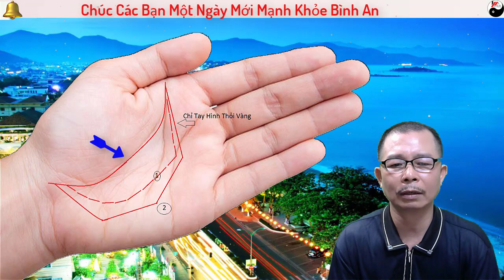Lòng bàn Tay Có Hình Thỏi Vàng - Tướng Tay Số Hưởng Cả Đời?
Lòng bàn Tay  Có Hình Thỏi Vàng - Tướng Tay Số Hưởng Cả Đời?  Lòng bàn tay có hình thỏi vàng được coi là tướng tay có phúc giúp người sở hữu làm việc gì cũng vượt qua nhẹ nhàng, cuộc đời nhiều may mắn và đặc biệt là tài lộc rủng rỉnh.